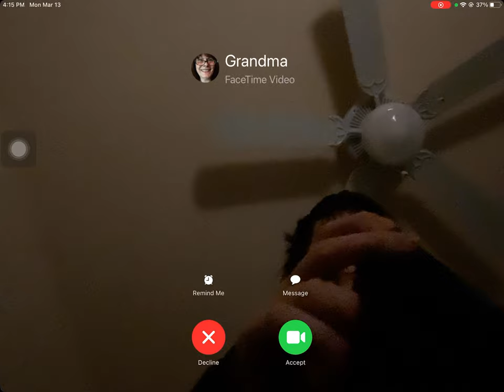Funny Angry Ringtone